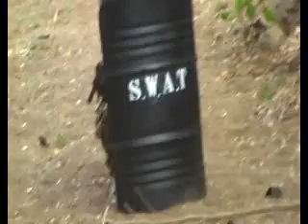AIRSOFT Making of du 11 OCT 09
Un résumé du ressenti de la journée.